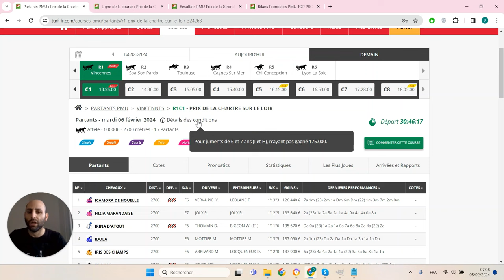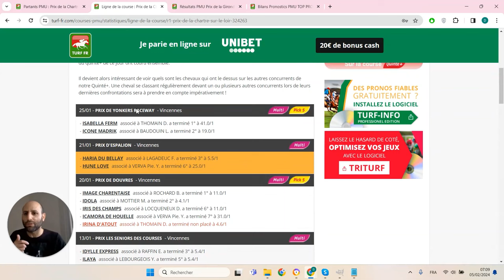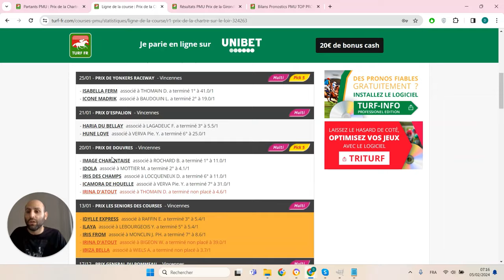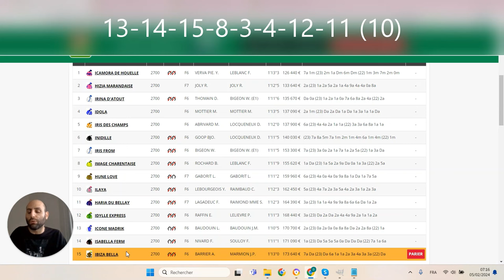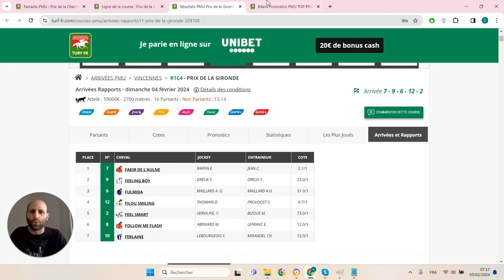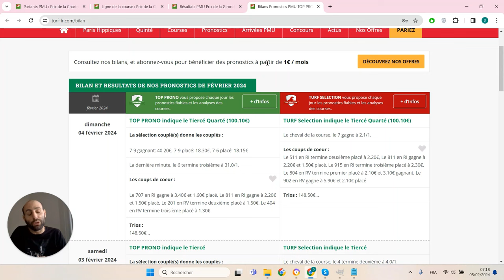PRONOSTICS PMU GRATUIT DE LA MINUTE QUINTE+ DU JOUR MARDI 6 FÉVRIER 2024 #324263